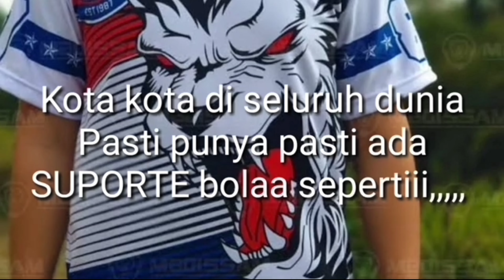🔴BERITA AREMA HARI INI, JURAGAN-99 BOYONG FABIANO BELTRAME DAN SANDI SUTE KE AREMA FC‼️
Berita Arema hari ini, Datang dari Arema, Mantan Pemain Persib Bandung Ini Diperkenalkan sebagai Rekrutan Baru Arema FC, Juga Mantan Persija.